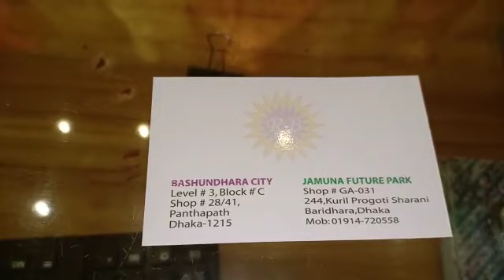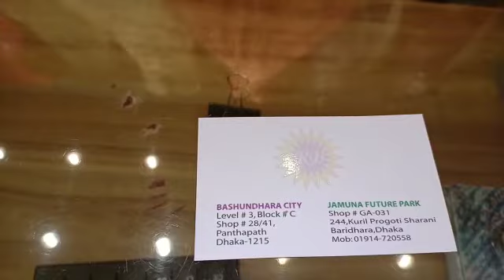"রিশান বুটিকস" যমুনা ফিউটার পার্কের মেয়েদের পোশাকের শপ।Shopping With Auditi